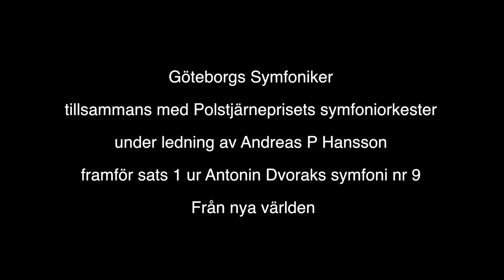Göteborgs Symfoniker tillsammans med Polstjärneprisets symfoniorkester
Göteborgs Symfoniker tillsammans med Polstjärneprisets symfoniorkester under ledning av Andreas P Hansson
Sats 1 ur Antonin Dvoraks symfoni nr 9 Från nya världen
Framfört vid Polstjärneprisets final 9 januari 2016